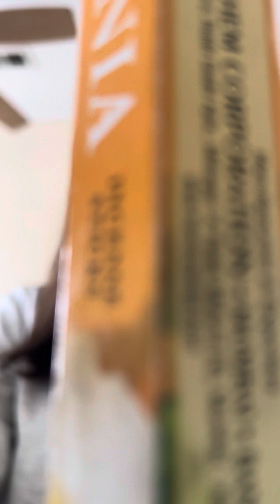Quick Botanica Haul!! 🛍️🔥🕯️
Hi all,

Hope everyone’s having a great weekend so far! As promised here is my second haul video!! I recently visited a new local area and really enjoyed my experience at this botanica.